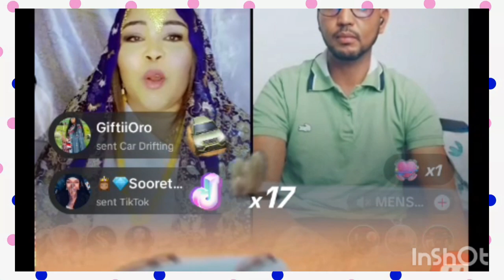🔴📌👌Habiba and munira congratulations 🎊 duet Habiba tube#abelbirhanuየወይኗልጅ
Congratulations 🎊 baga gamdani Habiba and munira